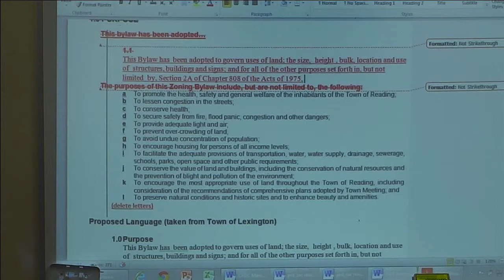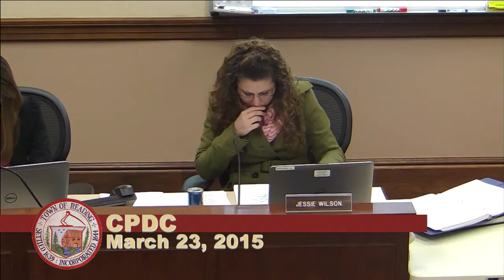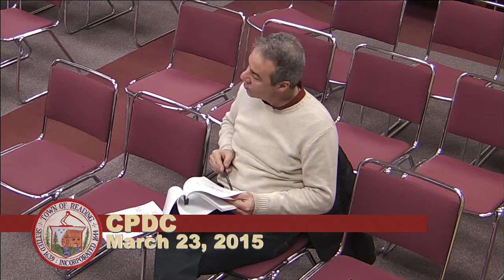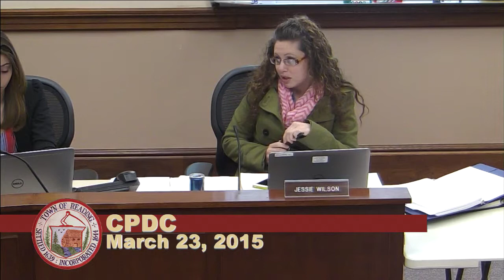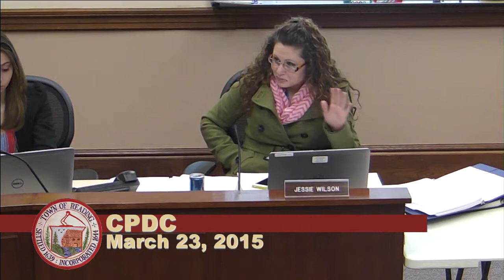CPDC 03.23.2015 Part 2